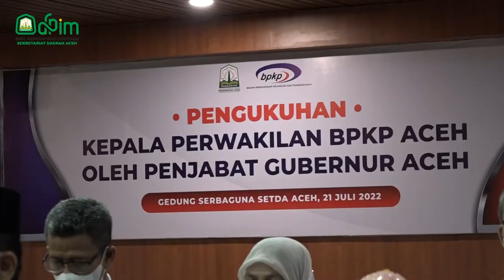Kepala Perwakilan BPKP Aceh Dikukuhkan Pj Gubernur Aceh